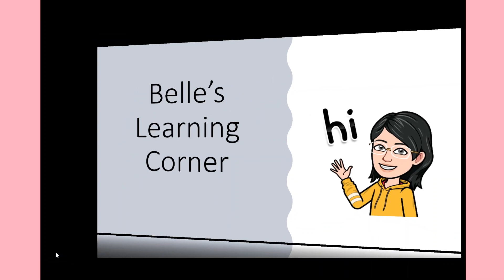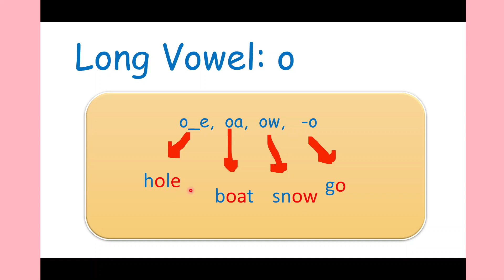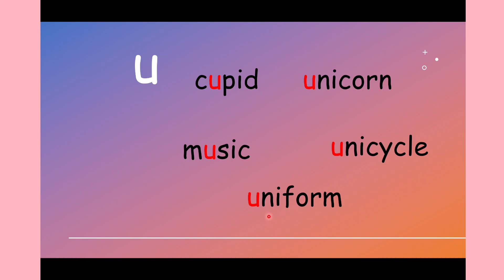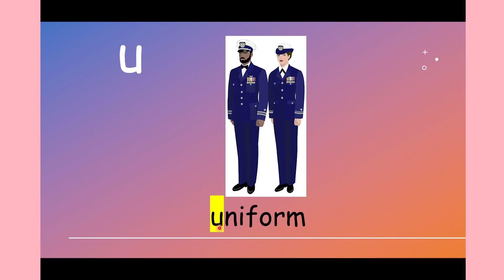7 review & u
Long Vowels Review
u - polysyllabic